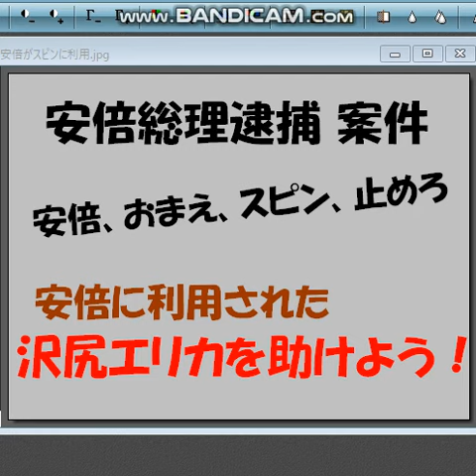安倍逮捕直前に、沢尻エリカさんを逮捕。安倍という豚うんこは、日本一、卑怯な奴だ。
またも安倍の公選法違反の逮捕の直前で、沢尻エリカさんが政治利用。安倍は許せない。汚い安倍の身代わりに使われたエリカさん。